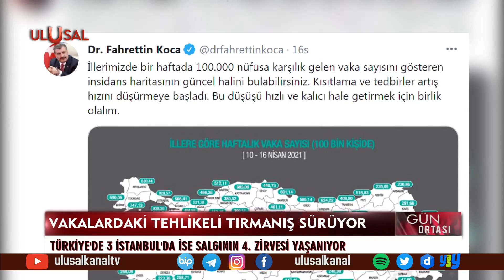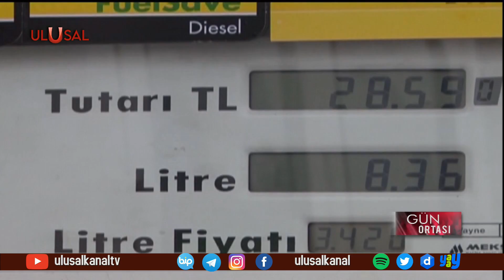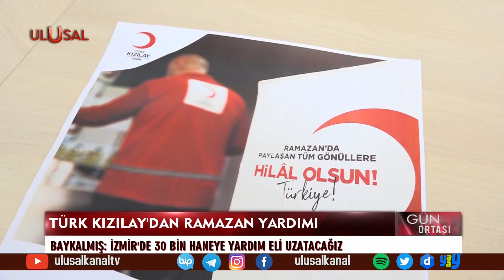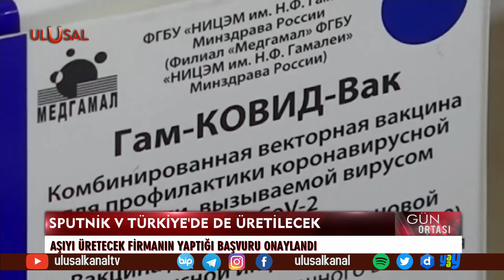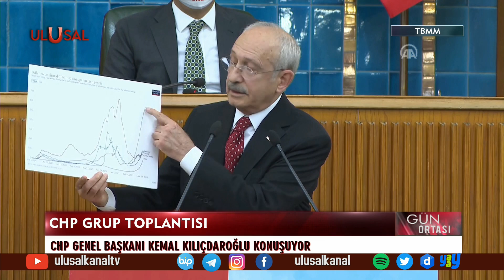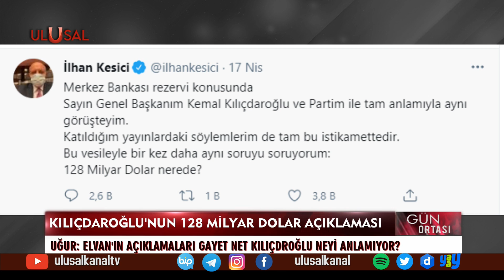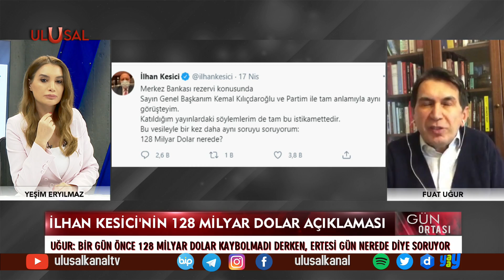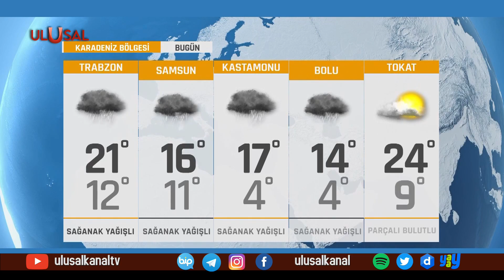Gün Ortası - 20 Nisan 2021 - Yeşim Eryılmaz - Prof. Dr. Alper Şener - Fuat Uğur - Ulusal Kanal